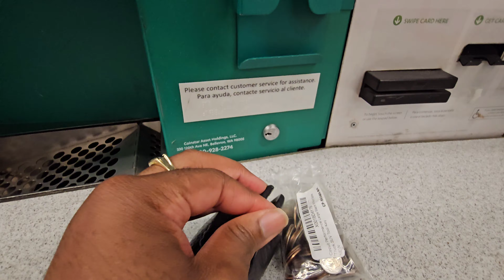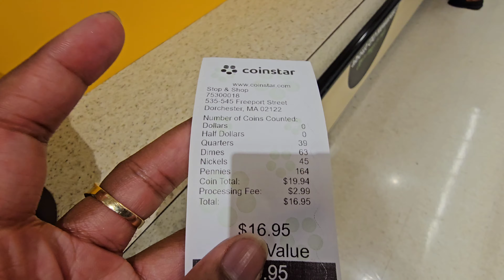2nd Youtube Channel | Building Credit and Relationships with Financial Institutions | 4k60